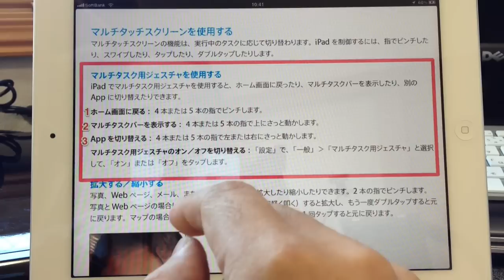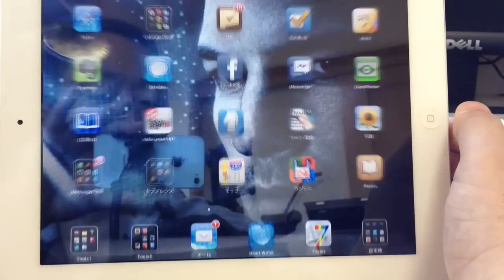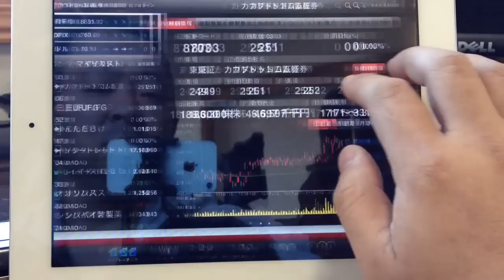iPadのマルチタスク用ジェスチャをマスターしましょ